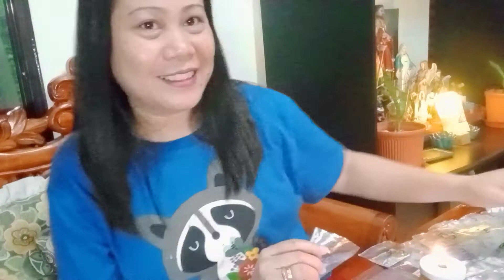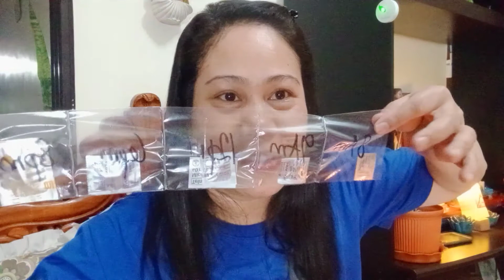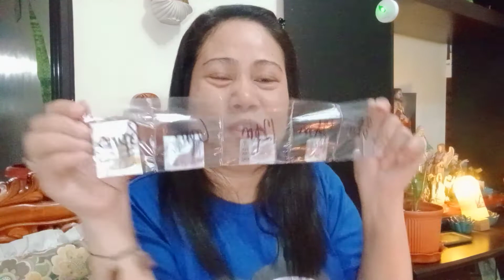OIL LAMP, TO SEALED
I was packaging the maintenance medicine of my mother and I'm using my oil lamp,I'm the one who make this oil lamp.

Watcha Nene
Family, Creativity, Home Cooked Meals.